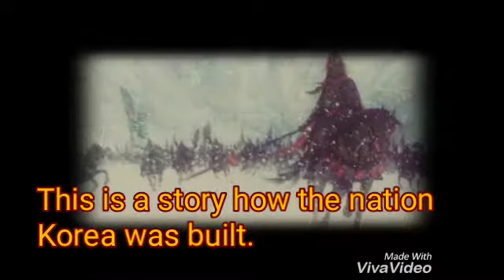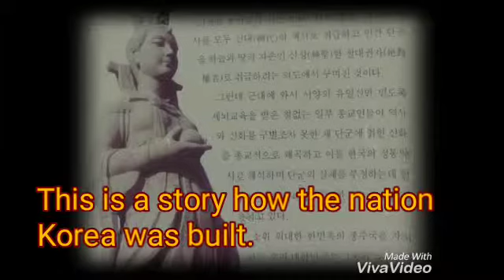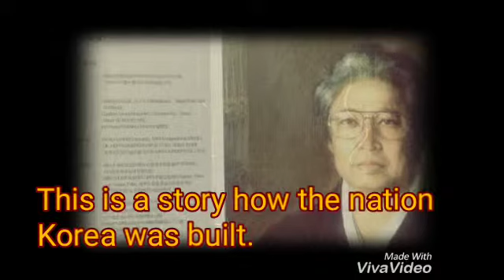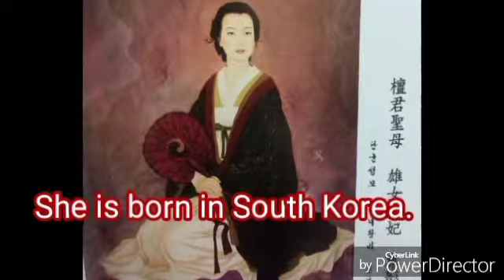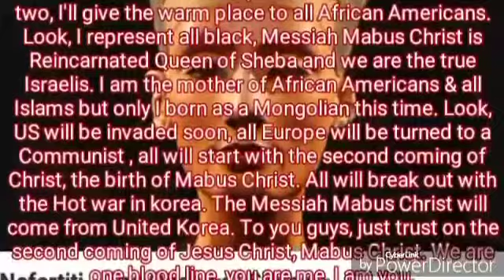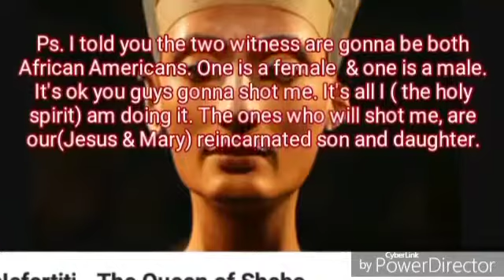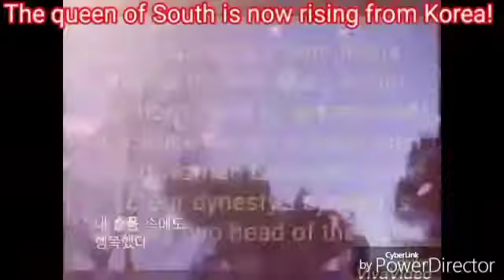Introducing The Queen of Zion Mabus Rose Christ is a Mother of the earth